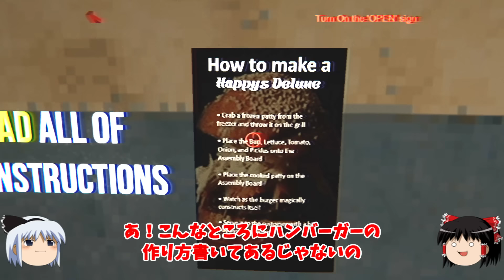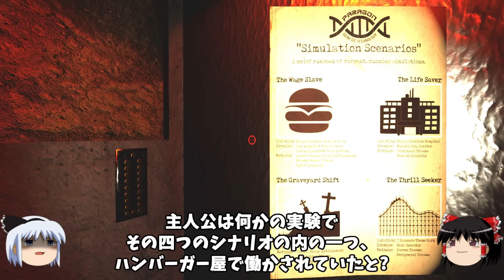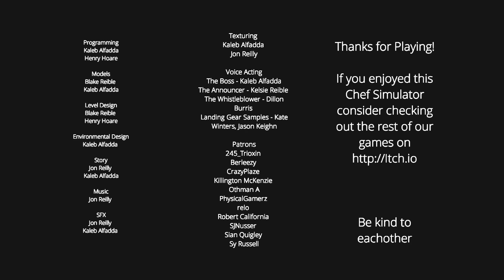怪奇現象が多発する「ハンバーガー屋さん」でのバイトがヤバすぎた - ホラーゲーム ゆっくり実況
ハンバーガー屋さんでの「死のバイト」が恐ろしすぎる
Happy's Humble Burger Barnゆっくり実況プレイ！